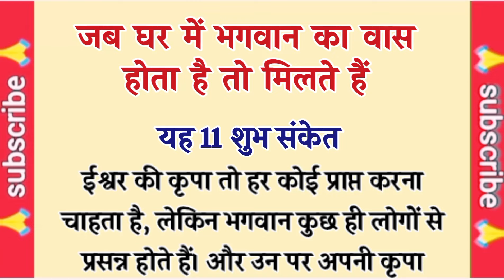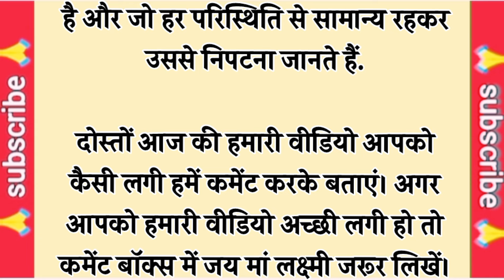जब भगवान का वास घर में होता है तो मिलते हैं ये 11 शुभ संकेत vastu shastra | Vastu tips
जब भगवान का वास घर में होता है तो ये 11 संकेत सुबह सुबह मिलते हैं | vastu shastra | Vastu tips

bhagwan ke sath hone ke sanket ghar mein bhagwan hone ke sanket bhagwan ko ghar mein kaise bhulaye

Astro Tips | Vastu Dosh
vastu Shastra
vastu tips | vastu Shastra
vastu tips | vastu Shastra | vastu Shastra for home
Your Queries:- ghar mein kaun se paudhe nahin lagane chahie
 ghar mein kaun se paudhe na lagaye
 ghar mein kon se paudhe nahi lagana chahie kaun se char paudhe ghar mein nahin lagana chahie vastu tips for plants

घर की मनहूसियत दूर करती हैं ये चीजें

दरिद्रता और रोगों से छुटकारा दिलाएंगें तेल के ये अचूक उपाय
घर में गरीबी आने के कारण || घर में गरीबी आने का कारण || घर में गरीबी आने की निशानियां

घर में गरीबी क्यों आती है

घर में गरीबी किस कारण आती है

घर में गरीबी किस किस चीज से आती है

घर में गरीबी क्यों आई है

garibi aane ke karan

garibi aane ke lakshan

garibi aane ke 42 nishaniyan

garibi aane ke sanket

garibi aane ke 40 karan

garibi aane ke mukhya karan

garibi aane ke 50 karan

garibi aane ke

garibi aane ke panch karan

garibi aane ke kya karan hotehain
धार्मिक ज्ञान लोक
dharmik gyan lok

vastu Shastra

vastu dosh

vastu kitchen

jyotishi upay

jyotish Shastra

Suresh shrimali

motivational video

vastu assam

kitchen vastu
vastu chitra
money vastu
vastu dosh
astrology